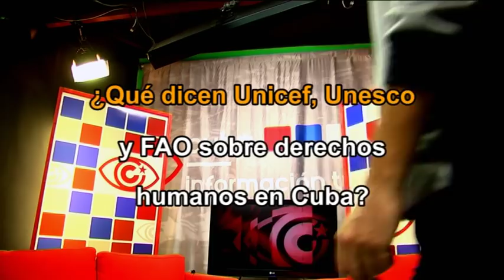¿Qué dicen Unicef, Unesco y FAO sobre derechos humanos en Cuba?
¿Cuántas veces han leído que en Cuba no se respetan los Derechos Humanos? Pero… veamos qué dicen las principales agencias de Naciones Unidas. ¿Sabían que la UNESCO reconoce a Cuba como el único país de América Latina y el Caribe que cumplió el 100 % de Objetivos de la Educación para Todos 2015? Un video de "Contratuit", espacio de Cubainformación TV.